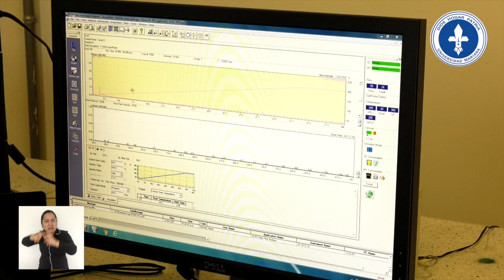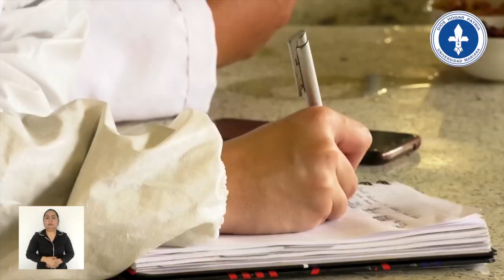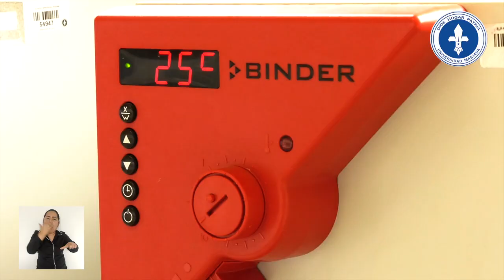UNIVERSIDAD MARIANA CUENTA CON LABORATORIO DE QUÍMICA